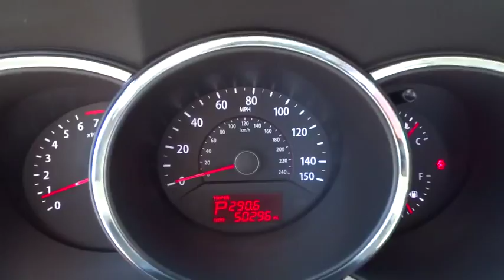2012 Kia Sorento Mount Airy NC, Bristol TN, Bluefield WV, Christainsburg VA, Roanoke VA 9653a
2012 Kia Sorento